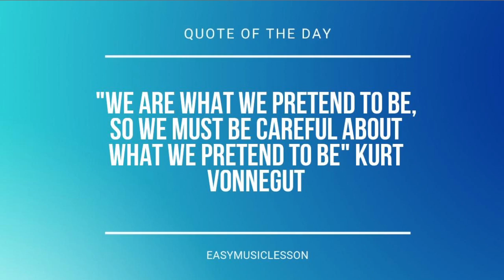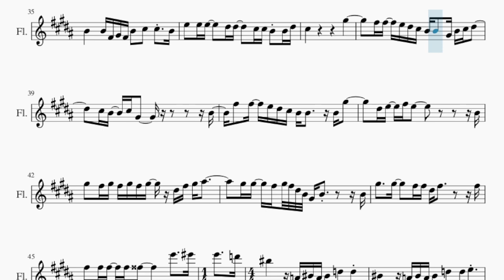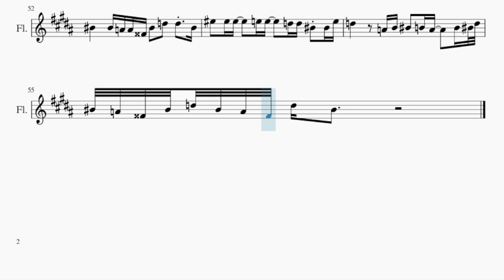Flute Sheet Music: How to play Back at One by Brian Mcknight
Comment and let us know how the videos have helped you. It keeps us going! :)Here is a sheet music/tab video on the song Back at One by Brian Mcknight on the flute. A flute sheet music arrangement which is transposed to notes that are easily played by flute, for the song Back at One by Brian Mcknight.

EasyMusicLesson teaches you to play the your favorite instrument, through well-arranged sheet music so that you too can learn how to play Back at One by Brian Mcknight on the flute as fast as you can. A flute sheet music with backing tracks to help your play the song better.

Chords of Flute arrangement:
B Maj   G# Min   E Maj   C# Min   C# Min   D# Min   E Maj   F# Maj
B Maj   G# Min   A Maj   C# Min   F Dim   A Maj   C# Min   F# Maj
B Maj   G# Min   F# Maj   E Maj   C# Min   C# Min   D# Min
E Maj   F# Maj   B Maj   G# Min   F# Maj   E Maj   C# Min   F# Maj
B Maj   B Maj   G# Min   E Maj   C# Min   C# Min   D# Min   E Maj
F# Maj   B Maj   G# Min   A Maj   C# Min   F Dim   A Maj   C# Min
F# Maj   B Maj   G# Min   F# Maj   E Maj   C# Min   C# Min
D# Min   E Maj   F# Maj   B Maj   G# Min   F# Maj   E Maj   C# Min
F# Maj   B Maj   E Maj   E Maj   B Maj   G# Maj   A Dim   C# Min
D# Min   G# Min   C# Min   C# Min   F# Maj   F Maj   G Maj
C Maj   A Min   G Maj   F Maj   D Min   D Min   E Min   F Maj
G Maj   C Maj   A Min   G Maj   F Maj   D Min   G Maj

Melody notes of Flute:
F#4 D#5   C#5 C#5   B4         G#4
B4   G#4 B4   G#4 B4     C#5
F#4 D#5   C#5 C#5 B4 B4       G#4 A#4
B4 A#4 A#4 B4     A#4 B4   A#4   G#4   F#4
F#4 D#5 E5 D#5 C#5 B4 B4     F#4 F#4 G#4
B4   G#4 B4   G#4 B4     C#5         B4
E5   D#5 E5     D#5 E5     D#5 C#5 B4   B4 D#5
E5   D#5 E5     D#5 E5     D#5 C#5 B4   B4 G#4
F#4           B4 B4 C#5 D#5 B4 F#4
B4       G#4 B4 G#4 B4   C#5   C#5
B4         B4 G#4 B4   C#5   C#5   A#4
B4   A#4 B4     A#4 B4   A#4   G#4   F#4
B4     G#4 B4   G#4 F#4 B4   C#5   C#5
B4       B4 G#4 B4 G#4 B4   C#5   C#5   B4
E5   E5 E5     D#5 D#5     C#5 C#5 B4 B4 D#5
C#5         G#4 A#4 B4   A#4 G#4     A#4 C#5 B4
G#4 C#5 B4         C#5 C#5 D#5 B4   F#4
B4   G#4 B4   F#4 G#4 F#4 B4     C#5
F#4 D#5 E5 D#5 C#5 B4 B4         G#4 B4
G#4 B4   G#4 B4     C#5         B4
B4 C#5       D#5             B4 F#5
E5   D#5 E5     D#5 E5     D#5 E5   F#5   F#5
E5 D#5 D#5 C#5 B4 G#4 F#4         C#5
B4       D#5 C#5 B4 B4   C#5   C#5 D#5
B4         G#4 A#4 B4   C#5   C#5     A#4
B4     G#4 B4   G#4 F#4 B4   C#5   C#5 D#5 C#5
B4       B4 F#4 G#4 F#4 B4   C#5   C#5   B4
C#5                     G#5
F#5 F#5   E5 D#5 C#5 B4 B4   G#4 B4 C#5 D#5
C#5 B4   C#5 G#4               B4
F#5   F#5   E5 D#5 C#5 B4 B4     B4 G#5
D#5 E5   F#5 E5               B4
G#5   F#5 G#5 F#5 G#5 F#5 G#5   D#5 F#5 G#5 A#5
G#5 G#5   F#5 G#5 F#5 D#5 B4 G#4 B4         B4
G#5     G#5     F#5 F#5 D#5 F#5         F#5
F#5   F#5 F#5   F#5 G5           E6     F6
E6     D6 C6       A4 C5 A4 C5   D5
D5     C5       A4 C5 A4 C5   D5
D5 E5   C5         C5 A4 C5   D5
D5     B4 C5   B4 C5     B4 C5   B4   A4
G4     C5       A4 C5 A4 C5   D5
D5     C5       C5 A4 A4 G4 C5   D5
D5   C5 F5   F5 F5     E5 E5     D5 D5
C5 C5 E5 D5         A4 B4 C5   B4 A4
B4 C5 D5 C5 A4 G4 C5 D5 C5 A4 G4 D5 C5